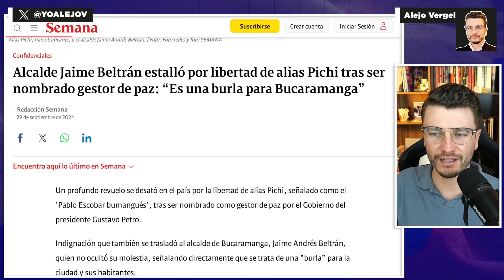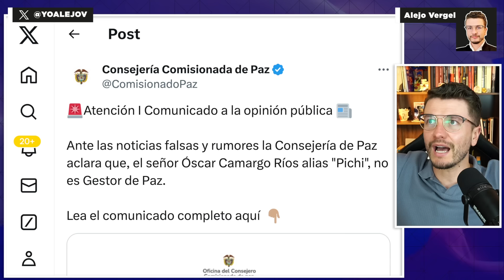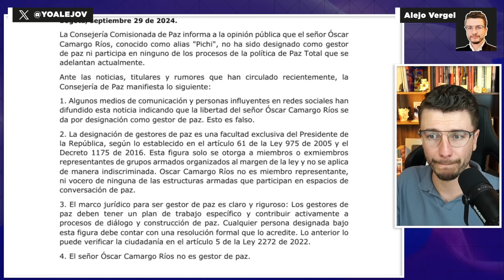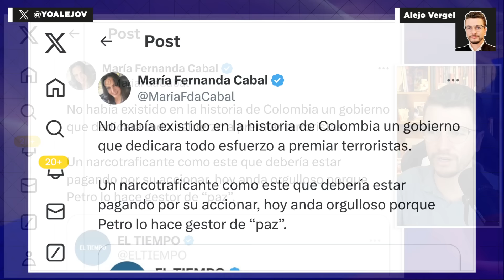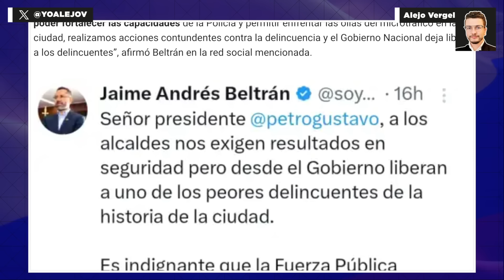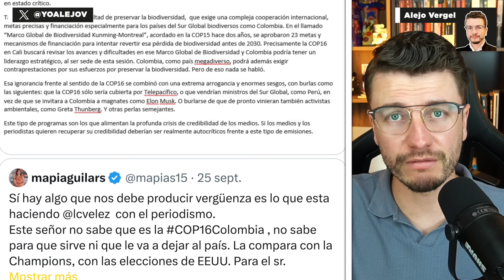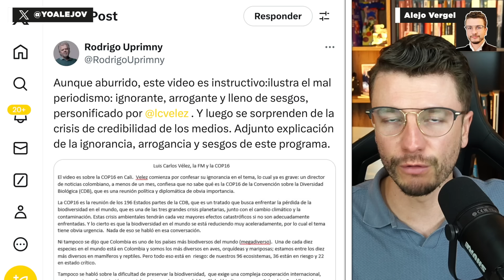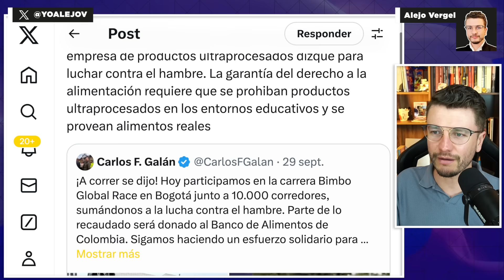Petro EXPUSO masiva fake news ¡NO liberó a ‘Pichi’! Por Lus C. Vélez, periodistas ACEPTAN su CAÍDA